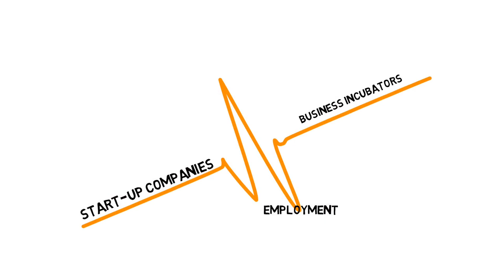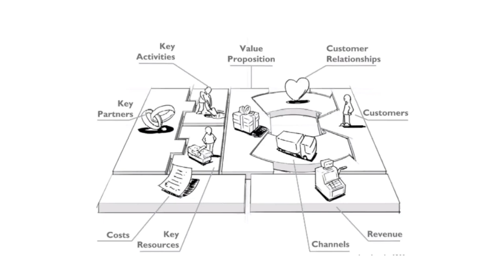PUM Incubator programme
According to a widely accepted international definition, the term incubator is: “an organisation which executes an incubation process designed to enable the accelerated growth of high quality start-ups into successful businesses, by means of the application of an integrated package of services, including workspace services, culture coaching, business planning, access to capital and business network, etc.”

Experts of PUM Netherlands senior experts assist to set-up an incubator and to run the incubator. A project for the individual startups that come out of the incubator,  is also possible. Watch the video and learn more about our Incubator programme.

Video credits: Emma van Asbeck